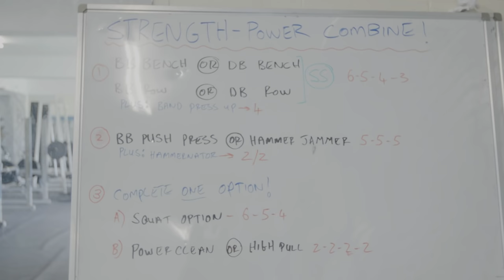Unleashing The Beast | Samoa Special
It’s Tuesday in our exclusive access series in camp with Manu Samoa! The bulk of the physical work is getting done at their High Performance Unit in Vaitale, from strength and conditioning in the gym to intense skills practice and team run-throughs on the pitch. We talk with strength and conditioning coach David Edgar and long-time Hooker Motu Matu'u about what work is required to unleash the beast in time for Tonga.

Follow World Rugby on social media:Official Website! to our YouTube Channel For More Great Videos us on Twitter us on Facebook us on Instagram